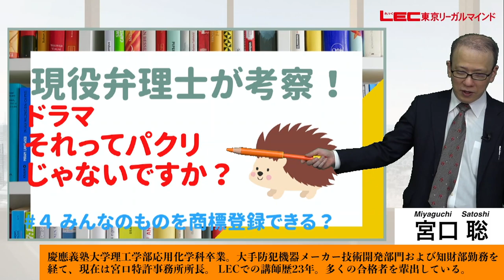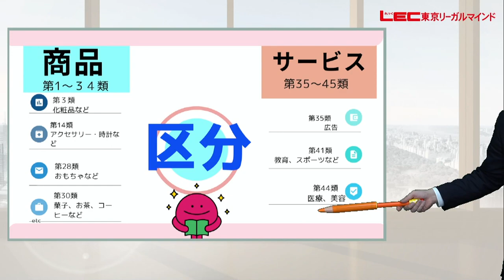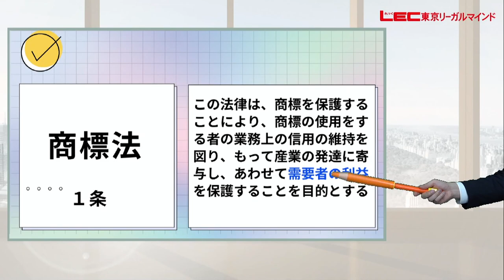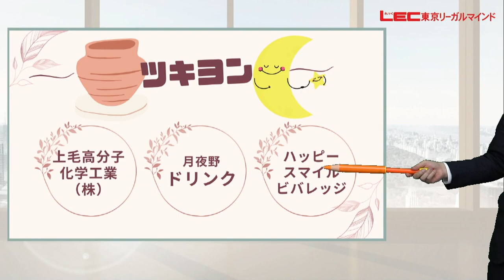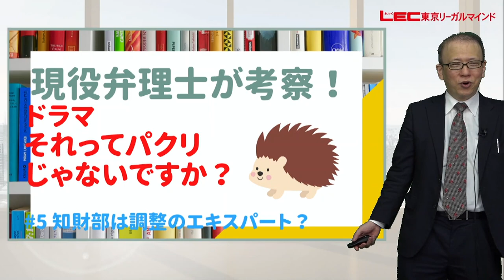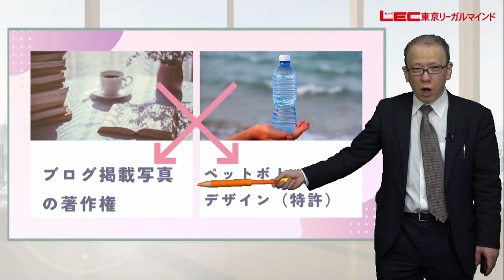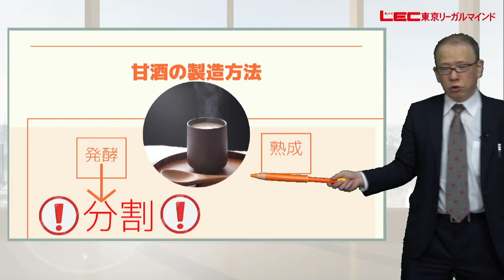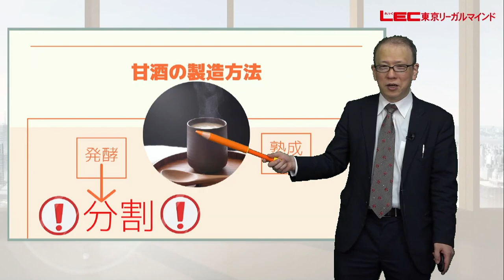第4・第5話編★現役弁理士が考察！ドラマ「それってパクリじゃないんですか？」／みんなのものを商標登録できる？・知財部は調整のエキスパート？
2023年4月スタートの水曜ドラマ「それってパクリじゃないんですか？」。

第5話まで進んで、主人公の藤崎亜紀ちゃんの成長ぶりが目まぐるしいですね！
ドラマに特許庁が登場したり、知財に関する情報が沢山出てきました。
弁理士宮口講師も引き続き、ドラマを弁理士の目線で色々と突っ込みを入れながら楽しく見たようで、
それを皆さんに共有をしたいようです。
ドラマを見てはじめて弁理士を知った方にもわかりやすいように解説も加えていきます。

#4　みんなのものを商標登録できる？
2:38　商標法　8条1項
3:40　区分を制するものは商標を制する
4:45　商標法　1条

#5 知財部は調整のエキスパート？
7:31 クロスライセンス契約
9:47　分割出願

■日テレ「それってパクリじゃないんですか？」TVerでも配信中！
■このドラマをはじめてみて弁理士を知った方「弁理士とは？」
■ドラマ監修者　西野卓嗣 先生の講演会開催
■これから弁理士を目指したい！という方へ「弁理士入門講座」